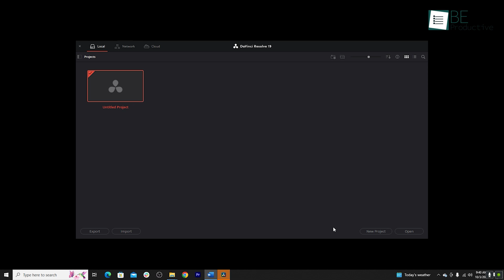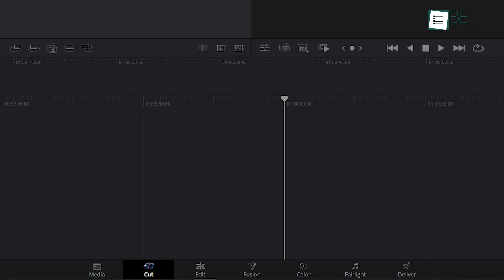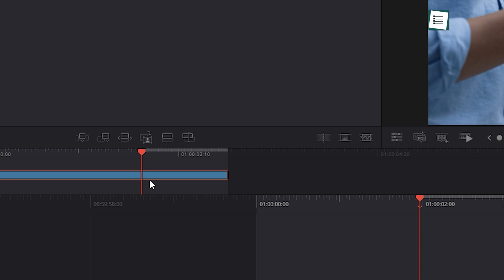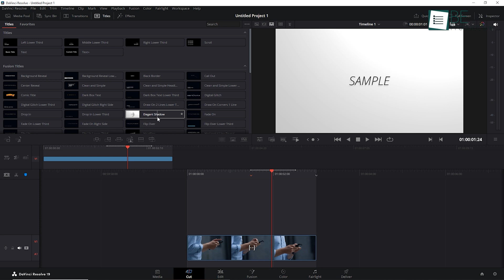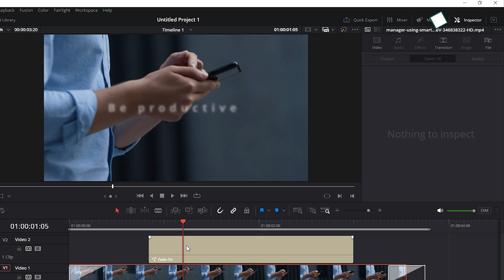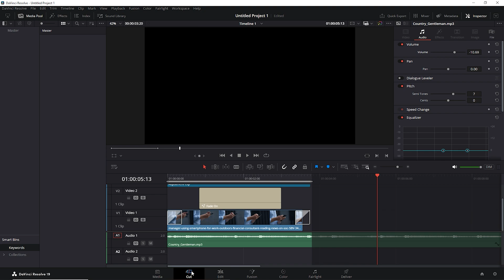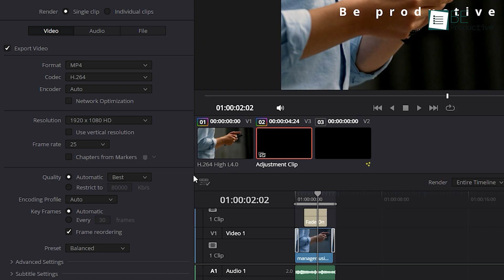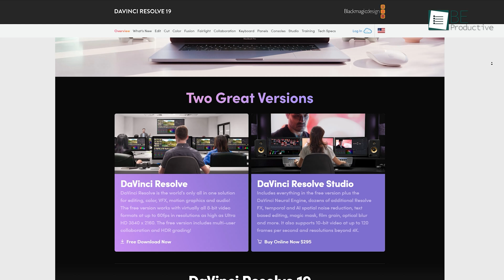Master DaVinci Resolve In 10 Minutes (Complete Guide)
DaVinci Resolve is a professional video editing tool developed by Blackmagic Design, widely used for video editing, color correction, visual effects, motion graphics, and audio post-production. Where it stands unique from other video editing software is that it provides a huge library of editing tools in its free version! For beginners, this means no need to switch between multiple tools for different stages of editing. This video helps beginners start editing on DaVinci Resolve right away.

DaVinci Resolve
Intro and Animation Credit:
10Studio: